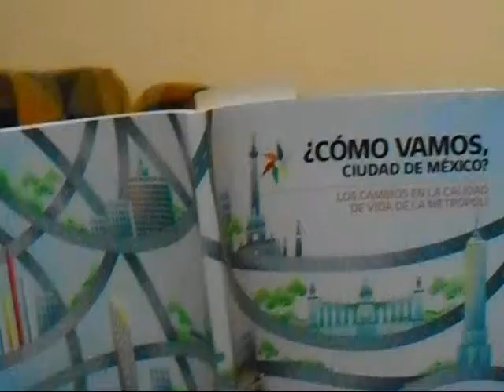Vida gamer: Pokemon go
Llego el funesto día  en que a alguien se le ocurrió hacer un juego que te obliga a salir a jugar, y parece que esta funcionando, independientemente de lo bueno o malo que eso pueda ser, aquí esta el como lo vivimos nosotros.

Gracias a todos los que se han suscrito y si se sienten generosos no olviden compartir el canal con sus amigos.

También no olviden ver el speed paint de nosotros, cortesía de Lady skeeter, ysando este link este

Y si quieren consultar el libro "Como vamos, ciudad de México", para que veab que lo que decimos no es choro, pueden hacerlo acá